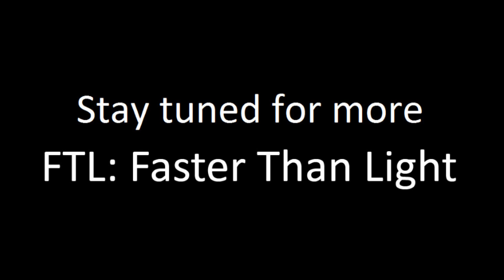FTL: No Weapons Challenge Run on Normal, Part 1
I attempt a "No Weapon" run on the Mantis Cruiser type B, on Normal. This means no weapons, but teleporting your crew over and using offensive drones is allowed.